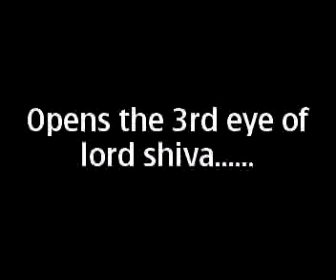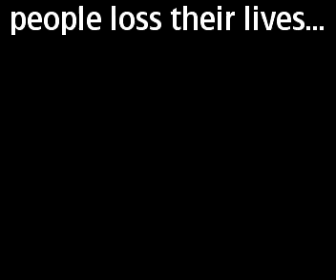At Kedarnath : Kedarnath floods | Uttarakhand floods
Find Uttarakhand Floods Latest News, Videos & Pictures on Uttarakhand Floods and see latest updates, news, information from Minfoline.com